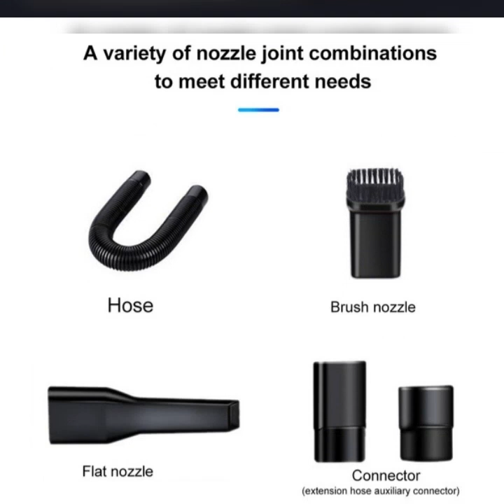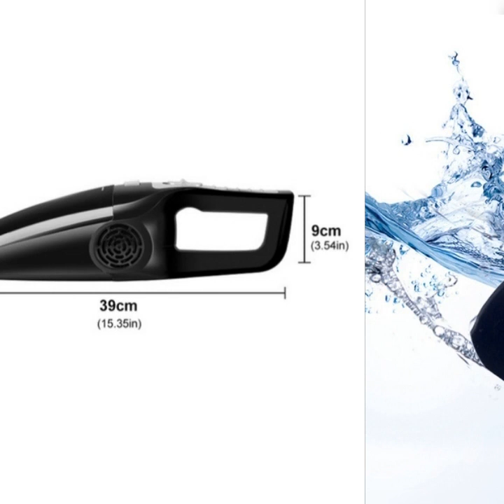Car vacuum cleaner portable handheld auto mini vacuum cleaner robot powerful car interior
25000PA 400W Portable Mini Car Vacuum Cleaner Handheld Vaccum Cleaner

【Power by cigarette lighter!】

Package Included：
1 * Car Vacuum Cleaner
1 * Flat Nozzle
1 * Brush Nozzle
1 * Hose
2 * Connector
1 * Cigarette Lighter

Specifications:
Color: Ivory White/Black/Orange
Material: ABS
Rated Power: 400W
Input Voltage: DC 12V
Vacuum Degree:  25000PA
Power Cord Length: 5m/196.85inch
Size: About 39x11x9cm/15.35x4.33x3.54inch

Feature:
- Small and portable.
- Dry wet amphibious & Strong suction.
- 4 replaced accessories,can meet different needs.
- It can easily clean dust, debris, dog hair, cat hair and liquids.
- Equipped with a filter washed repeatedly,it can be of a longer service life.
- Automatic adjustment motor, long time use, not easy to get hot, good stability.

Note：
-  Due to the light and screen difference, the item's color
maybe slightly different from the pictures. Please understand
-  Please allow 0.5-1 inch difference due to manual